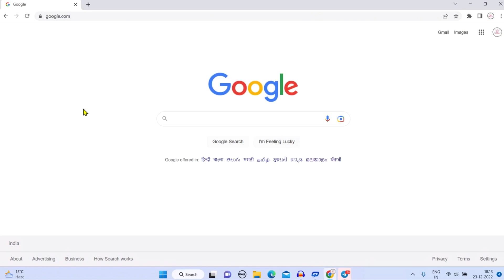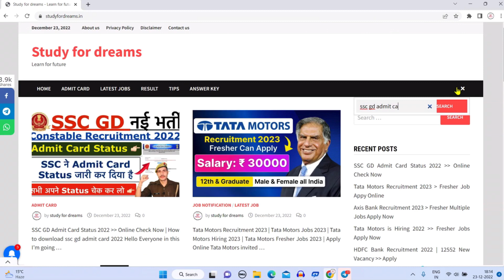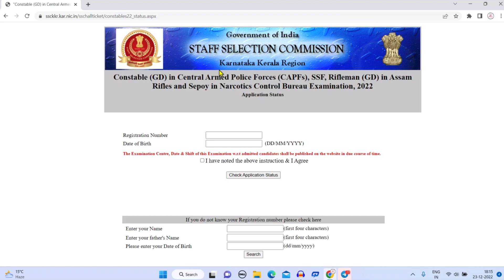SSC GD 2022 : Admit Card (Application) Status जारी 🔥🔥 | How to Check SSC GD Status 2023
SSC GD 2022 : Admit Card (Application) Status जारी 🔥🔥 | How to Check SSC GD Status 2023 }sscgd2022

SSC GD 2022-23 BOOK:
FLIPKART –

AMAZON
SSC GD CONSTABLE GUIDE 2022
SSC GD CONSTABLE PRACTISE SETS 2022
Chakshu Books is the fastest-growing Educational Publisher in India. Chakshu Books publish study material for Competitive Exams. Chakshu Books publish more than 200+ titles every year for Students in various languages like English, Hindi, Sanskrit, & More, etc. Our USP is great and precise content at the right price at the right time. We follow a very unique layout & therefore, Chakshu Books is the Choice of 1,00,000+ Students.